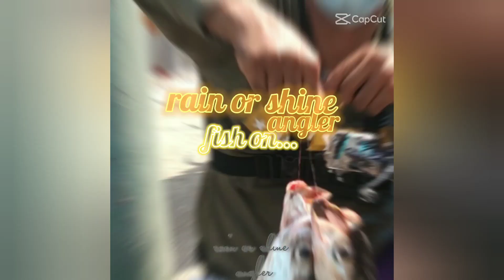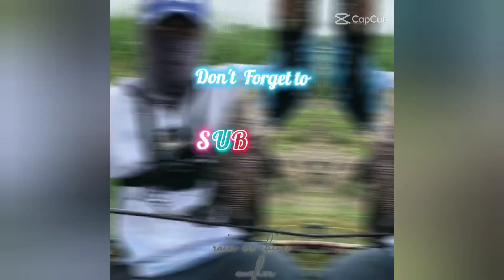Nakita Namin Magandang spot Para Mamingwit Ng Tilapia Sa Gilid Ng Tulay..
Nakailang Palit kami ng Spot.. Makita lang Tong magandang spot na ito..  Unli strike sa tilapia mga master.. Lahat ng huli nmin ipinamigay nmin sa mga brgy. volunteer.. Pang-ulam nila..

artist.Music: Birthday
Musician: LiQWYD